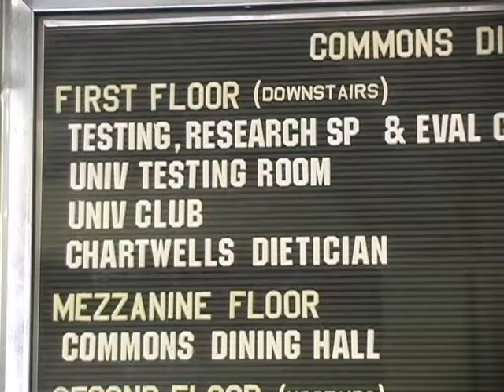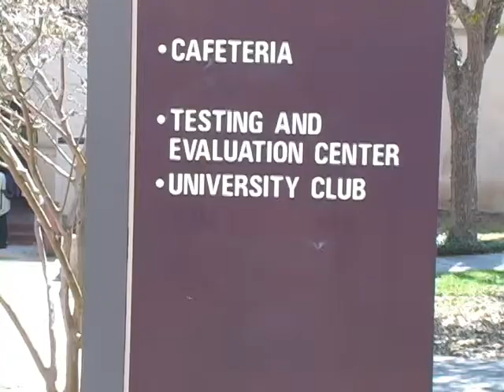College Learning Assessment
Seniors graduating this semester can earn some benefits by giving up an hour-and-a-half of their time. Kayla Hale has more in this Bobcat Update.